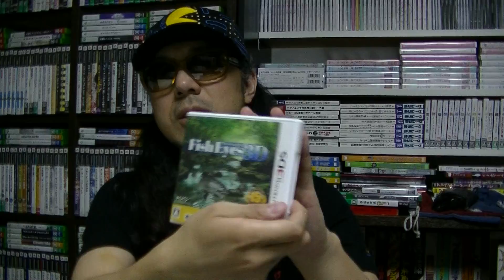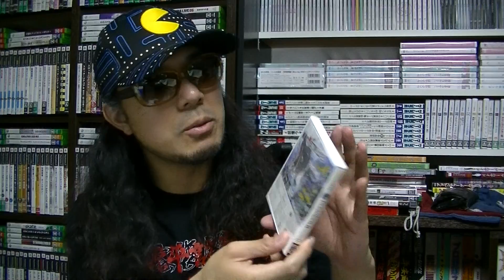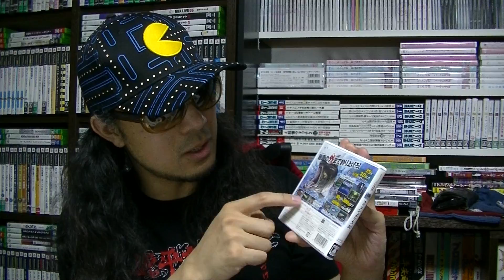【さけかん学院】パッケージの授業『フィッシュアイズ３Ｄ』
『フィッシュアイズ３Ｄ』（ニンテンドー３ＤＳ）